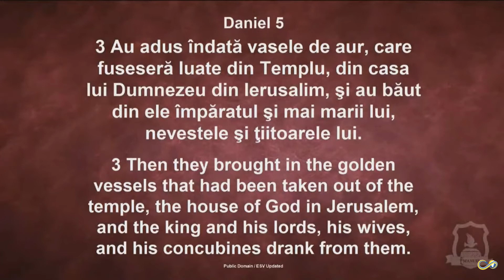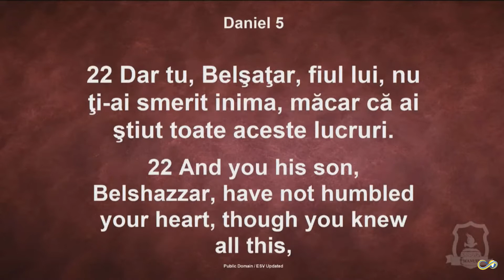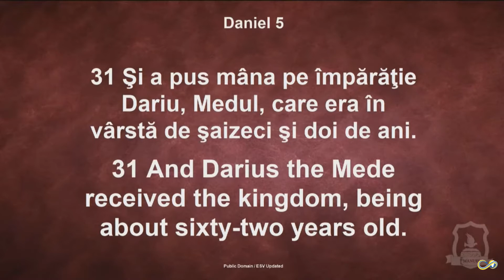Cristi Boariu - Poate spune Dumnezeu ceva Bun despre Tine? - Daniel 5:1-6 | PREDICA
✦Dacă vrei să primesti NOTIFICARE când postam

Distribuie - Share mai departe!
Dumnezeu sa te binecuvanteze!

Biblia: Daniel 5:1-6, 22-31
1. Imparatul Belsatar a facut un mare ospat celor o mie de mai mari ai lui si a baut vin inaintea lor.
2. Si, in cheful vinului, a poruncit sa aduca vasele de aur si de argint pe care le luase tatal sau, Nebucadnetar, din Templul de la Ierusalim, ca sa bea cu ele imparatul si mai marii lui, nevestele si tiitoarele lui.
3. Au adus indata vasele de aur care fusesera luate din Templu, din casa lui Dumnezeu din Ierusalim, si au baut din ele imparatul si mai marii lui, nevestele si tiitoarele lui.
4. Au baut vin si au laudat pe dumnezeii de aur, de argint, de arama si de fier, de lemn si de piatra.
5. In clipa aceea, s-au aratat degetele unei maini de om si au scris in fata sfesnicului, pe tencuiala zidului palatului imparatesc. Imparatul a vazut aceasta bucata de mana care a scris.
6. Atunci imparatul a ingalbenit, si gandurile atat l-au tulburat, ca i s-au desfacut incheieturile soldurilor, si genunchii i s-au izbit unul de altul. .
22. Dar tu, Belsatar, fiul lui, nu ti-ai smerit inima, macar ca ai stiut toate aceste lucruri.
23. Ci te-ai inaltat impotriva Domnului cerurilor; vasele din Casa Lui au fost aduse inaintea ta si ati baut vin cu ele, tu si mai marii tai, nevestele si tiitoarele tale; ai laudat pe dumnezeii de argint, de aur, de arama, de fier, de lemn si de piatra, care nici nu vad, nici n-aud si nici nu pricep nimic si n-ai slavit pe Dumnezeul in mana caruia este suflarea ta si toate caile tale!
24. De aceea a trimis El acest cap de mana care a scris scrierea aceasta.
25. Iata insa scrierea care a fost scrisa: "Numarat, numarat, cantarit si impartit!"
26. Si iata talcuirea acestor cuvinte: Numarat inseamna ca Dumnezeu ti-a numarat zilele domniei si i-a pus capat.
27. Cantarit inseamna ca ai fost cantarit in cumpana si ai fost gasit usor!
28. Impartit inseamna ca imparatia ta va fi impartita si data mezilor si persilor!"
29. Indata Belsatar a dat porunca, si au imbracat pe Daniel cu purpura, i-au pus un lantisor de aur la gat si au dat de stire ca va avea locul al treilea in carmuirea imparatiei.
30. Dar chiar in noaptea aceea, Belsatar, imparatul haldeilor, a fost omorat.
31. Si a pus mana pe imparatie Darius, medul, care era in varsta de saizeci si doi de ani.

*resurse crestine cristi_boariu predici_crestine predici noi
predica despre bunatate
predica despre Dumnezeu